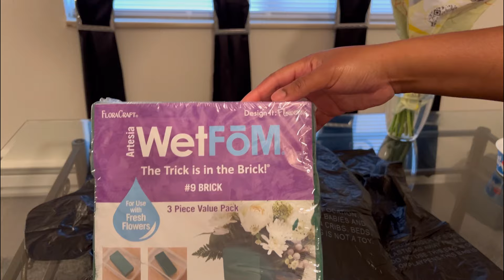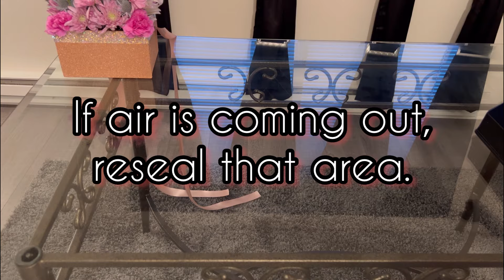DIY “GET WELL SOON” Gift 🤒/ How To Make A Balloon Boutique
In this video I will show you an amazing way to make a beautiful “get well soon” gift. I will show you step-by-step how to make a balloon bouquet using real flowers and a Bobo balloon. If you are a gift basket designer or if you just want to make a creative gift for a loved one, well this video is perfect for you.

Jeff Kaale